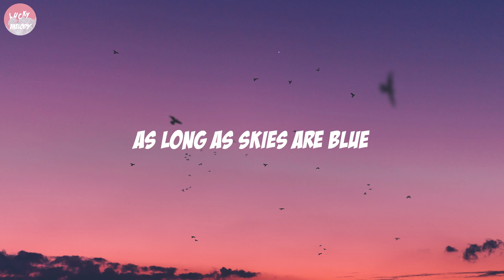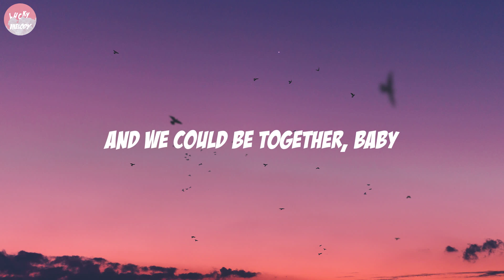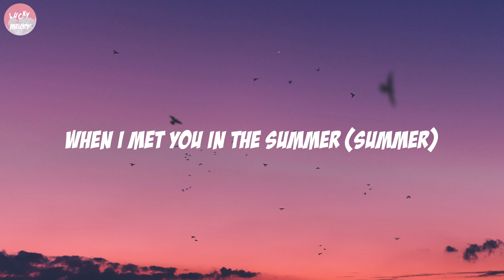Summer - Calvin Harris (Lyrics)